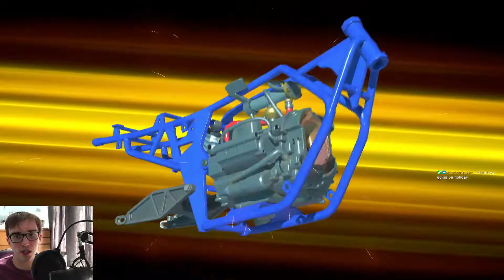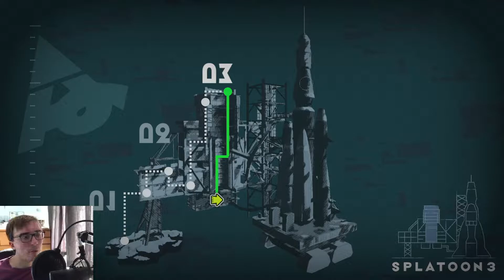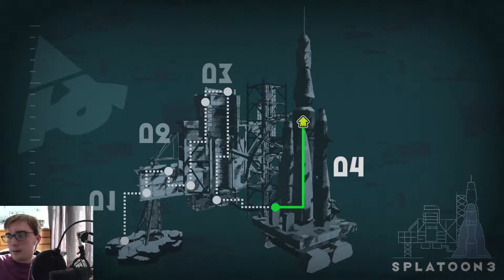Climbing The Rocket | Splatoon 3 | Part 13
The third game in the best squid-based shooter.

If you wish to support me, consider buying me a coffee

🚨Podcast🚨
Every Sunday (or so), I release a podcast called Arbitrary Echo Podcast with a friend.

Some thumbnails were taken using NoClip.website. A fantastic tool that allows you to fly around many video game worlds